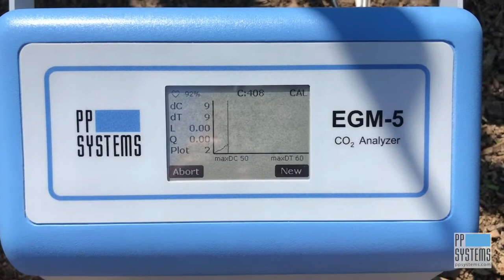Performing Soil Respiration Measurements with the EGM 5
Soil respiration measurements are quick & easy with the EGM-5 Portable Gas Analyzer and the SRC-2 Soil Respiration Chamber from PP Systems